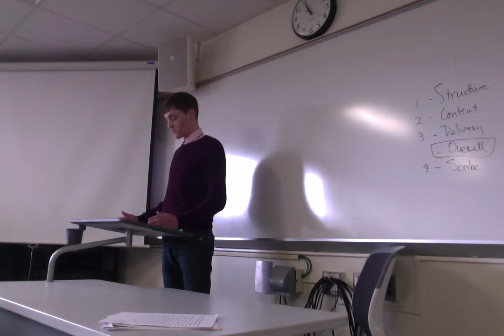Movie on 1 24 17 at 10 54 AM